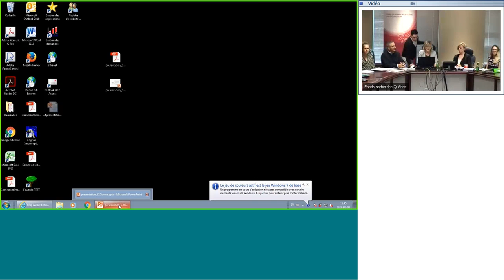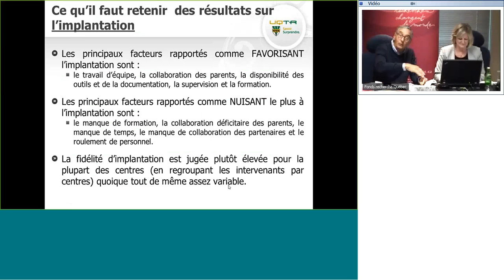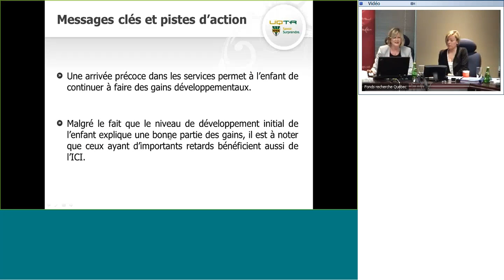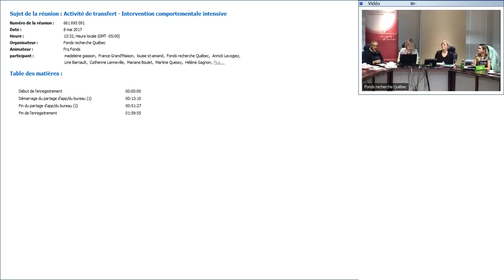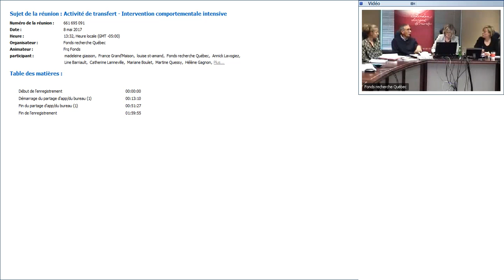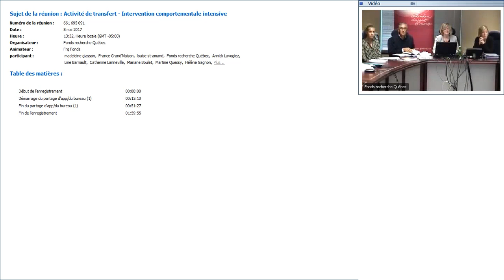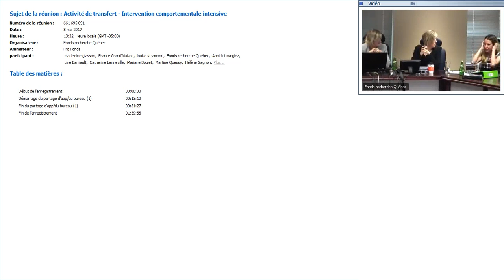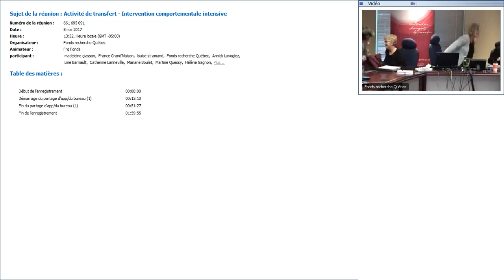Transfert : l’intervention comportementale intensive | 08-05-2017 | Webinaire | FRQSC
Activité de transfert des connaissances
Action concertée : l’intervention comportementale intensive

je vous invite à consulter la capsule promotionnelle associée au projet de recherche de madame Carmen Dionne et son équipe: